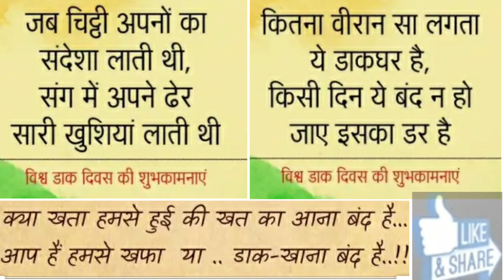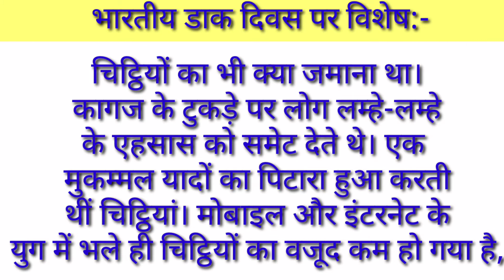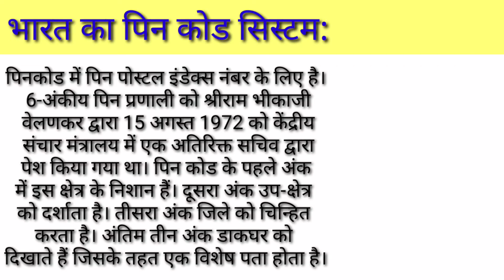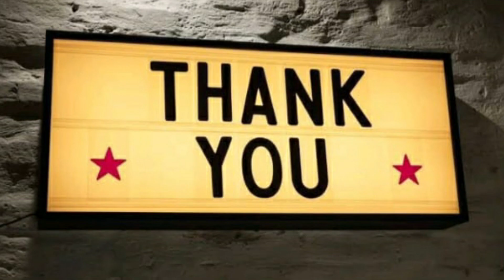World Post Day 9 October, Indian Post Day 10 October, History, Slogans,useful information, OM KUNDU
History, Slogans,useful information, OM KUNDU
World Post Day 9 October,
Indian Post Day 10 October,
Which year is World Post Day celebrated?,
What is National Post Day?,
national post day,
post office,
when we celebrate the indian post day,
world post day 2019,
world post day is celebrated on,
national postal day 2019,
national post day 2020,
world post office day 2020,
Who is the father of Indian postal stamp?,
When was post office started in India?,
Is Indian post in loss?,
What is the theme of World Post Day 2019?,
How do we celebrate World Post Day?,
What is the theme of World Post Day 2018?,
Is zip code and PIN code same?,
What is India's 5 digit zip code?,
What is the Andhra Pradesh PIN code?,

Thanks
OGK Team
Attention Please-
धन्यवाद